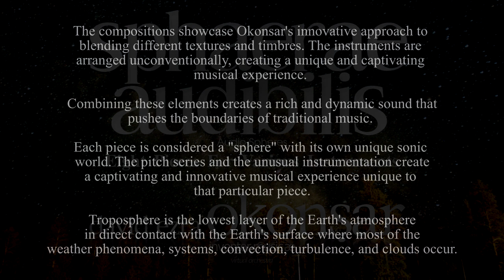Sphaerae Audibilis VII: Strings of Stardust: Troposphere (Pno, B. Clar, Xin Di, "electronica")